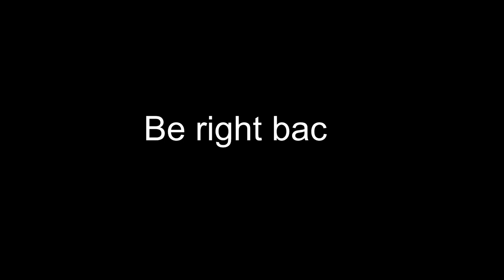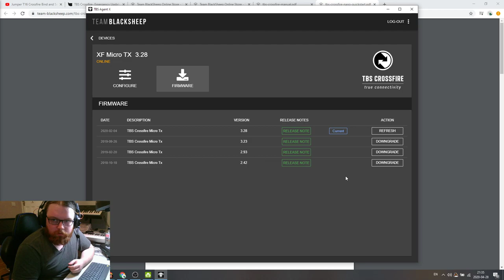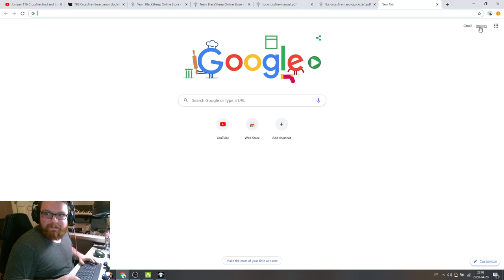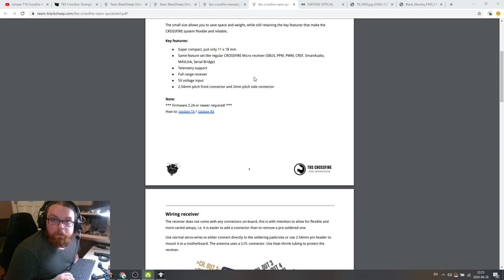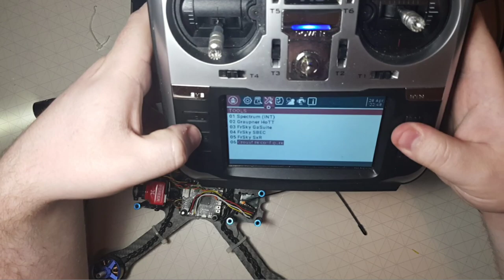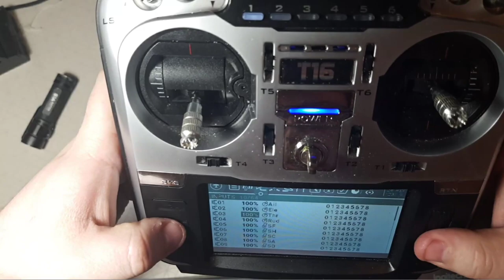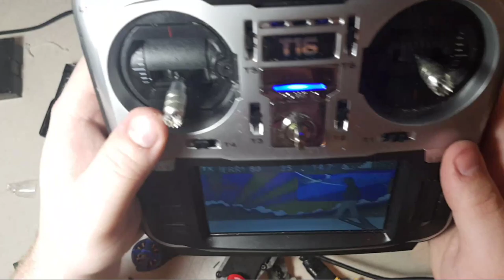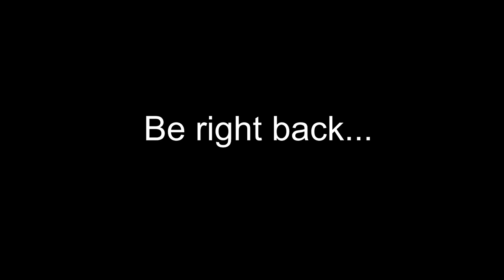Setting up TBS Crossfire - Newb's Perspective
The stream starts at 21:00

### Original Description ###
Join in with me, setting up the TBS Crossfire on my drone.
I've been flying for 3 months and this is my first time live streaming.
It should be interesting to see how well this works :D